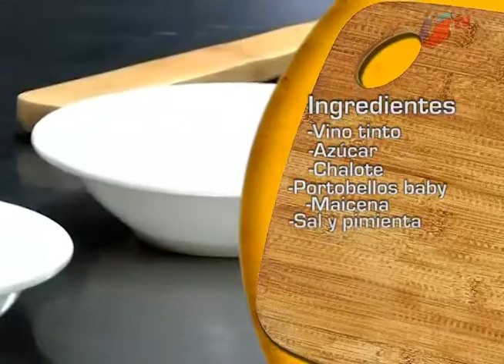CCM - COCINA - G&H CATERING